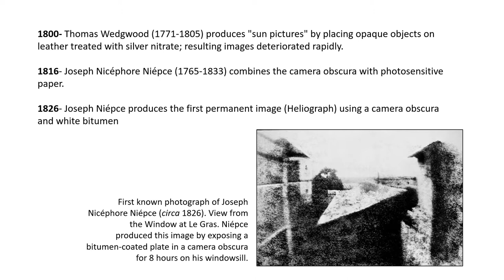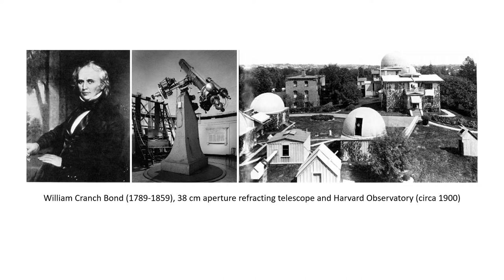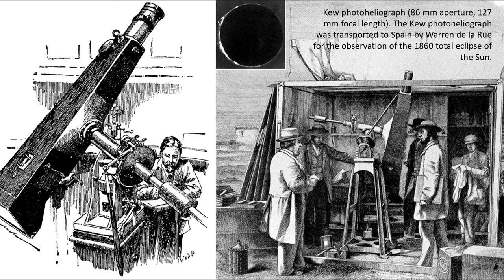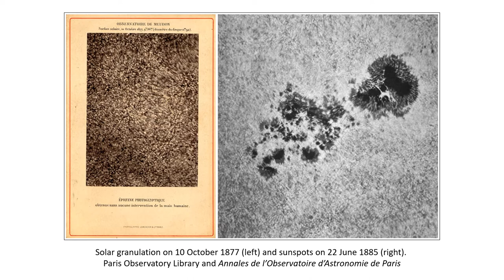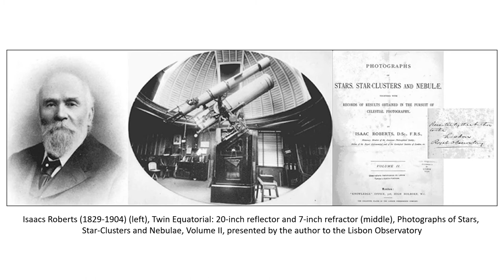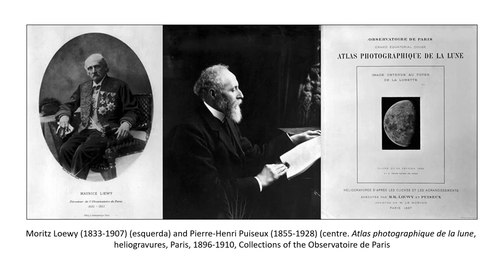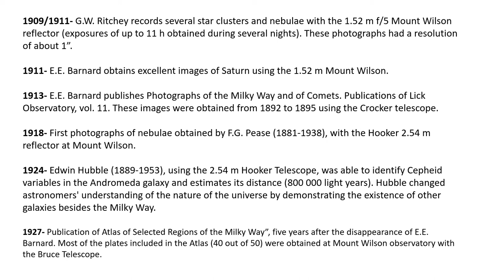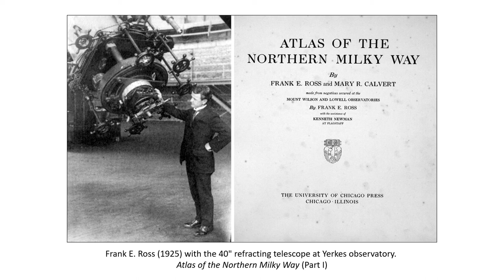History of Astrophotography: Timeline | Pedro RE' (2021)